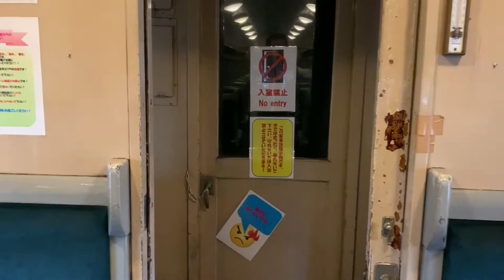9600形蒸気機関車＆スハフ4425号客車（真岡鐵道SLキューロク館）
真岡鐵道SLキューロク館で、9600形蒸気機関車とスハフ4425号客車に乗りました。